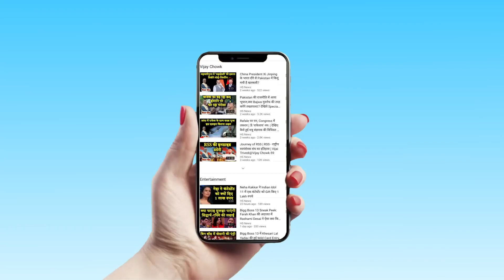बस Bindi Yadav की कमी है - Manorama Devi JDU | Gaya की बहू को Atri की जनता जिता रही है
प्रचार में निकलने से पहले मनोरमा देवी ने मीडिया से कह दी बड़ी बात...  मनोरमा देवी, जदयू प्रत्याशी, अतरी